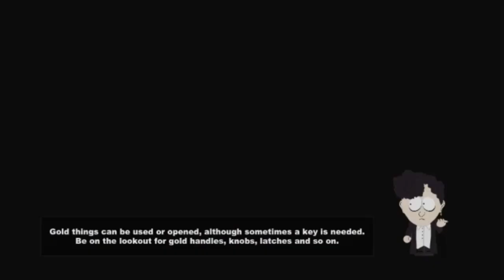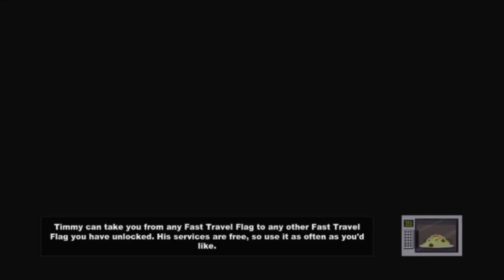Stewie Plays: South Park: Stick of Truth- Episode 5: Crippling Elves